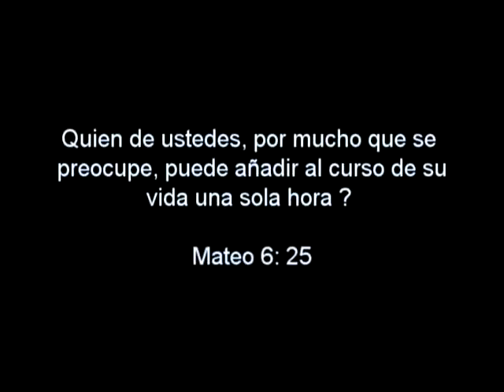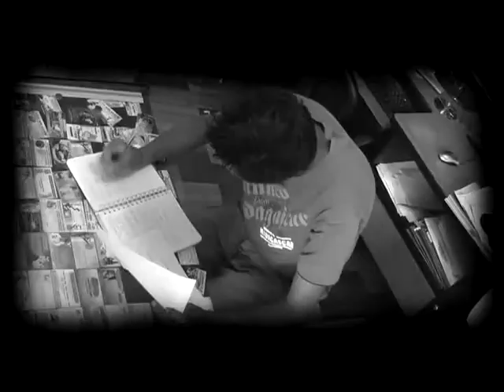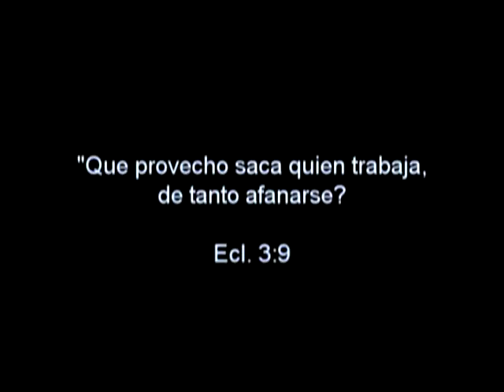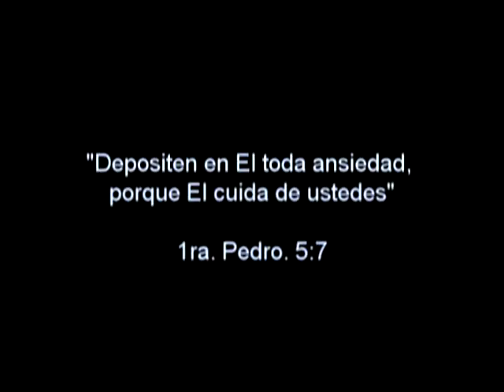Estoy a full de deberes, Notas Dejando Huellas mpg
Visión:
Ser un espacio de difusión masivo de calidad, encargado de producir, emitir y difundir programas con contenidos de información periodística, educativa, cultural y de entretenimiento, dirigido a rescatar los valores en adolescentes y jóvenes contribuyendo, con el bienestar de la sociedad Ecuatoriana.

Misión:
Posesionar Notas, como una institución de comunicación moderna y reconocida, por la calidad de sus programas audiovisuales y radiales que faciliten el acceso a la cultura y la educación, entretenimiento e información permanente objetiva a través de su cobertura fortaleciéndola la identidad Nacional en todo el mundo a través